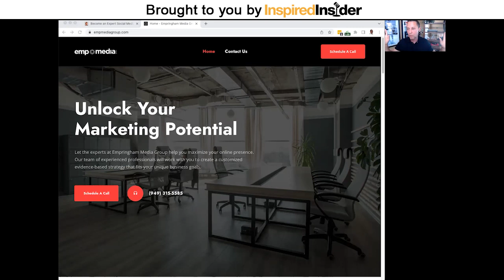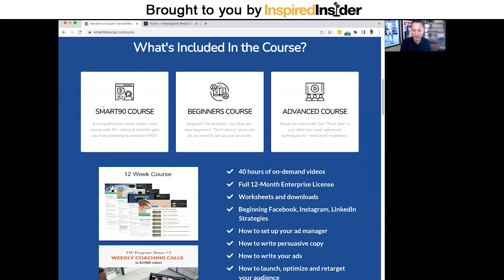[Top Agency Series] Building an Eight-Figure Company With Scott Empringham of Empringham Media Group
Scott Empringham is the Owner and CEO of Empringham Media Group. For more than 21 years, his passion has been helping Fortune 50 companies to break through the clutter using digital marketing and social media to drive results in areas that matter most — customer retention and acquisition. Scott’s mission is to share his digital marketing and social media expertise to drive new business, retain current customers, and conquer the competition. He is also a member of the Orange County Chapter of the Entrepreneurs’ Organization (EO).

Here’s a glimpse of what you’ll learn:

• [0:00] Intro
• [04:40] Scott Empringham recounts the memory of shutting his office down
• [09:06] The game-changing advice Scott received from David Meltzer
• [13:17] How asking for and taking help allowed Scott to start over
• [16:29] Scott shares his eight-step marketing plan
• [17:49] Why you have to identify your ideal customer and the problem you solve
• [26:11] The people that helped Scott hone his speaking ability
• [27:45] Helping small businesses figure out where to start
• [35:05] Classic mistakes people make in the marketing process
• [38:04] Why technology is a double-edged sword

If your business has to shut down and you leave empty-handed, how do you pick yourself up and start over? What is the first step you have to take? Today’s guest was at his lowest point and found a way to pick himself up and rebuild. What are his secrets?

When faced with calamity, it’s hard to know where to turn. Scott Empringham decided to reach out for help which was the turning point he needed to start over. With a broad history of working in various industries worldwide, Scott leverages the power of his experiences to help companies and business leaders break through the clutter and focus on the direction they should take. Scott formulated an eight-step plan using digital marketing and social media to drive results in the business areas that matter most: sales and service.

In this episode of the Inspired Insider Podcast, Dr. Jeremy Weisz sits down with Scott Empringham, Owner and CEO of Empringham Media Group, who shares how he regained his position after closing his office and leaving with just a phone. He shares how he started over, the steps he took to move forward, and the value of asking for help. Scott talks about honing his speaking skills, learning valuable lessons from others, and highlights the common mistakes people make in the marketing process and how to avoid them.